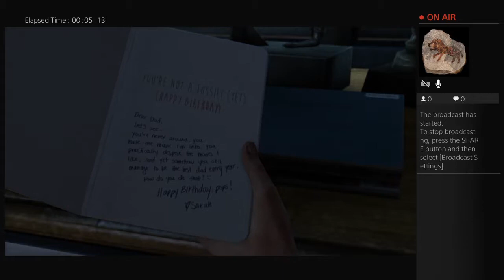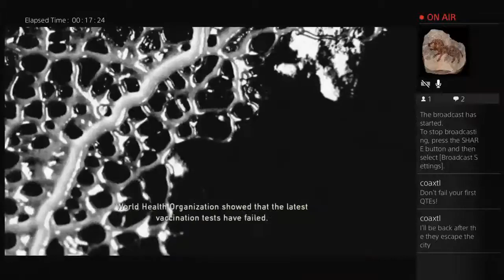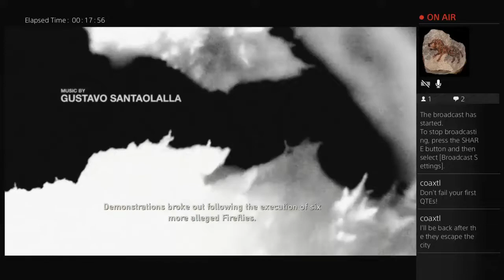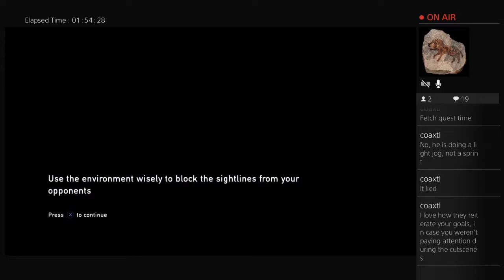I'M NOT CRYING! YOU'RE CRYING! The Last of Us, Part 1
Naughty Dog is not pulling any punches! What an opening!